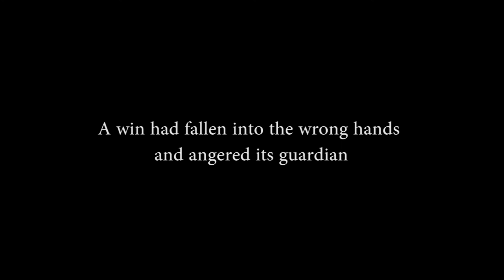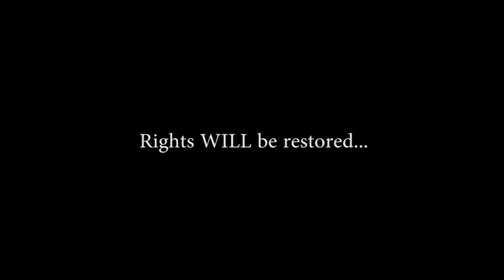Majlis Silaturrahim 2014 - Gimmick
by Organizer committee : DVM 2016

credits to Hanafi
Faculty of Veterinary Medicine, Universiti Putra Malaysia